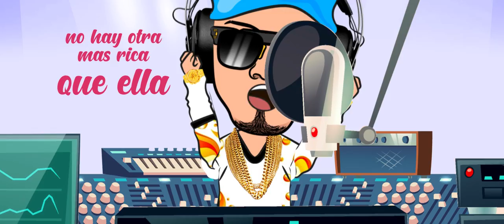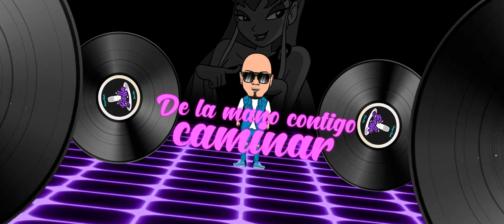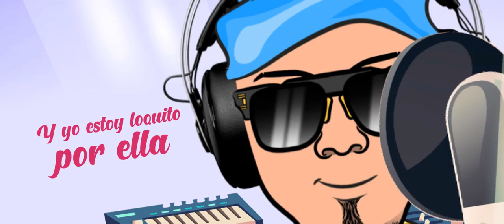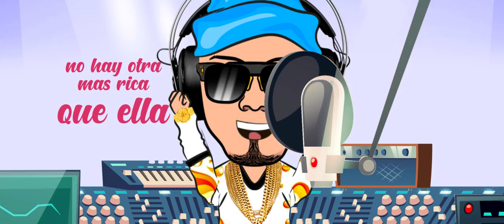George Mayer feat. Don Dava - "Bella" - TRAPasando - (Prod. KelvinMos y Algarete)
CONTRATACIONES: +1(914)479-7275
ROBERTO TORRES

Composición: George Mayer y Don Dava
Producción: Algarete y KelvinMos
Mezcla y Mastering: kelvinMos y Algarete
Video: L. A. Desing

TODA COPIA O RE - SUBIDA DE ÉSTA CANCIÓN, SERÁ DEMANDADA.